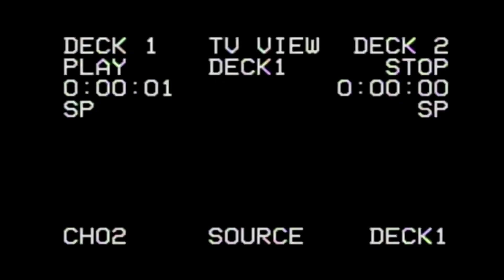Спиртовая горелка своими руками - VHS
Для тех, кто пока не владеет свободно українською мовою & english language, представляем переводной вариант.

Латунная трубка, банка с крышкой, сверло по металлу, веревка, дрель и герметик. Немного потрудиться - и спиртовая горелка с турбанаддувом готова!

00:44 - из чего состоит спиртовая горелка;
01:56 - собираем спиртовую горелку;
05:57 - разжигаем горелку.